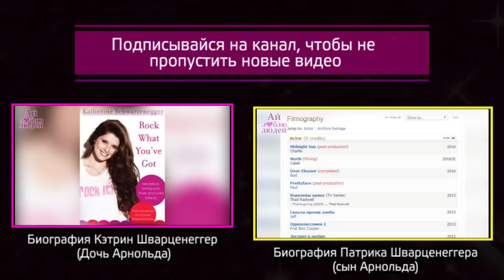Биография Джозефа Баэна (Внебрачный сын Шварценеггера)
Родившийся в 2-ого октября 1997 года Джозеф Баэна является внебрачным сыном Арнольда Шварценеггера. Маму Джозефа зовут Милдред Баэна и она была домработницей в доме Шварценеггеров. А в 2011 году Милдред уволилась с должности домработницы у семьи Шварценеггеров.